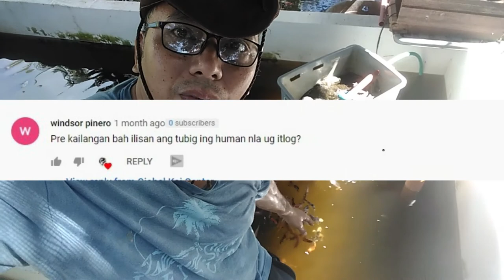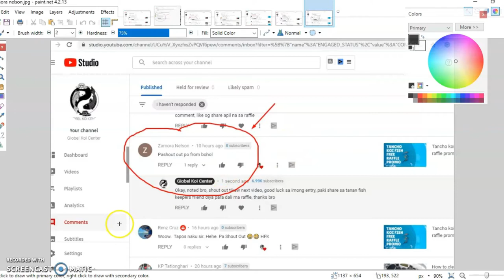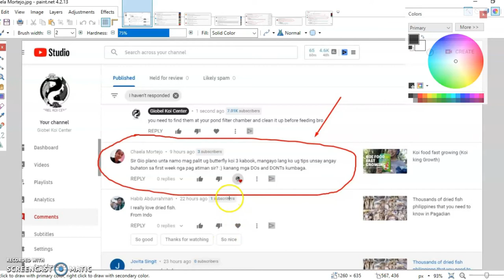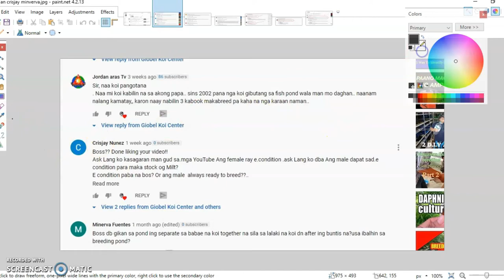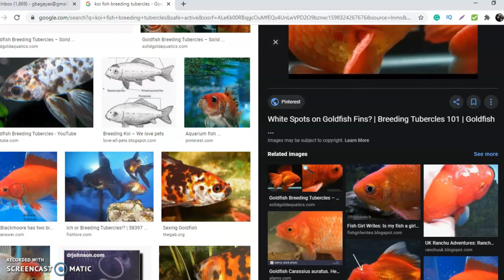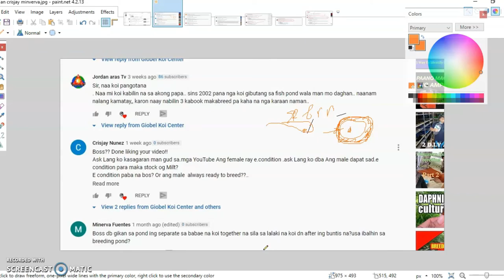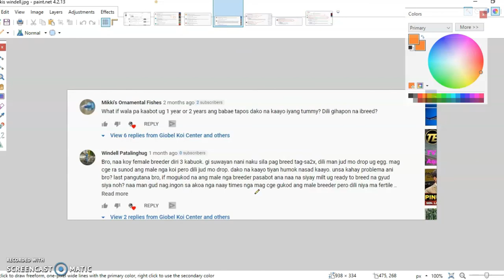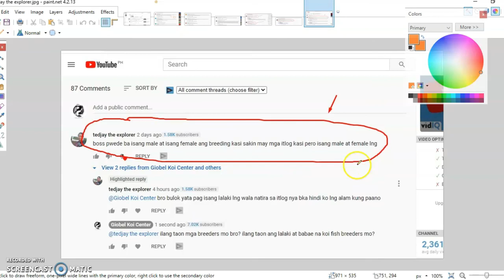koi fish question and answer (Video Series 1)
Hey guys, ito ang unang video ko na gagawin na sasagotin ko mga tanong about koi fish keeping, koi fish breeding, treating koi fish disease so on so forth